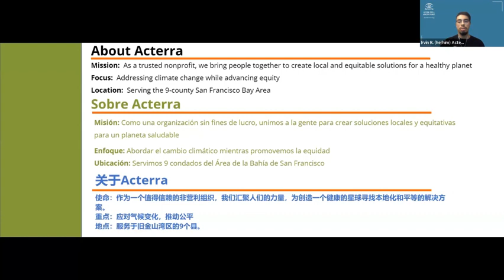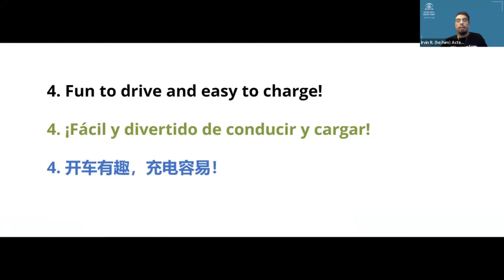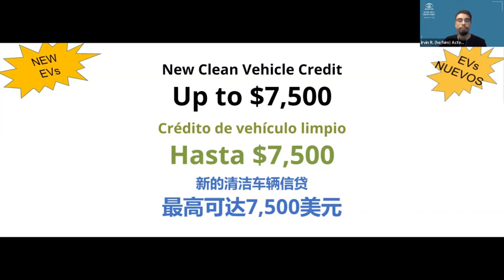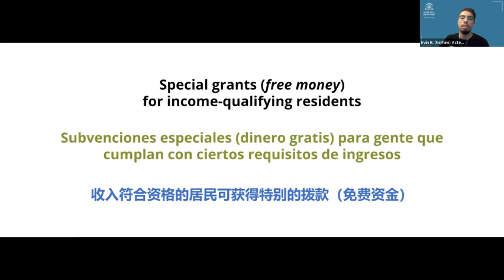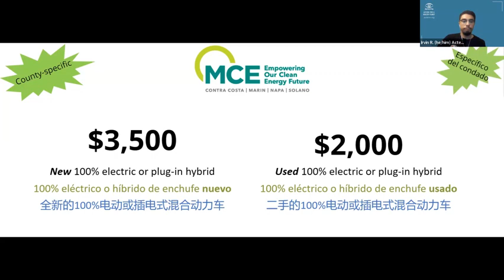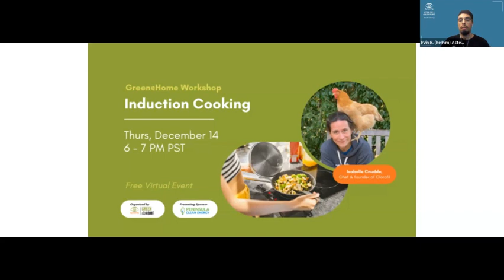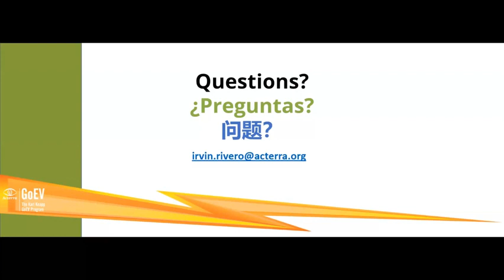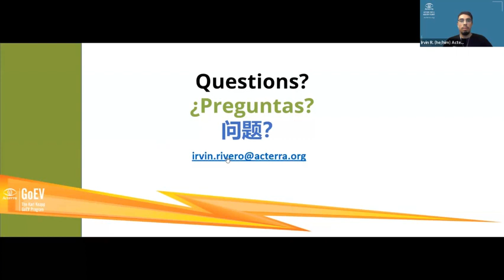电动汽车财政激励措施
请继续阅读，因为您购买电动汽车的想法可能会改变。在此活动中了解符合收入资格的居民可以获得的许多经济援助计划，包括湾区的一般清洁汽车补助金和县特定计划。在我们的活动后调查期间，您可以请求免费咨询，以获得有关您有资格参加哪些计划的进一步指导。由半岛清洁能源和湾区空气质量管理区赞助